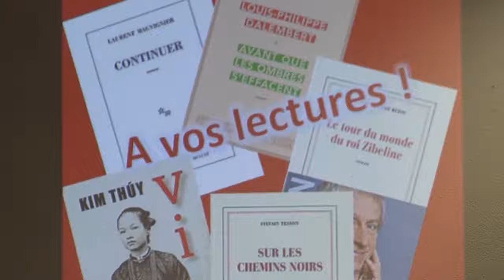Prix littéraire de Cenon : "Le monde est un livre..."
Jean-François Egron, Maire de Cenon, soutient dans son intervention que la culture est indispensable surtout à Cenon, qui regroupe plus de cinquante nationalités. Le thème "Vers un Ailleurs", nous invite au voyage suggéré par la lecture. Quand on voyage, on on va vers l'autre. Le prix littéraire de Cenon c'est des rencontres chaleureuses, de la diversité, une richesse dans les échanges. "Le monde est un livre et que ceux qui ne voyagent pas n'en lisent qu'une page".